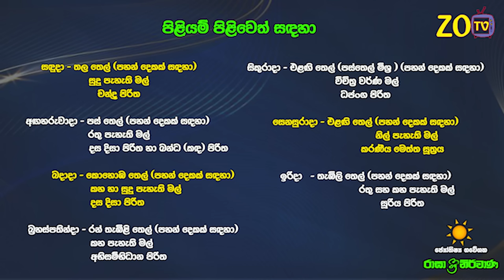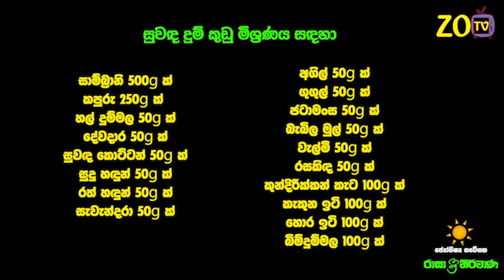සිංහ ලග්න පලාඵල 2024 ගුරු මාරුව Guru Maruwa Sinha ZooTV Lagna Palapala Raagha Shrie Nirwana Raga Sri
සිංහ ලග්න පලාඵල 2024 ගුරු මාරුව Guru Maruwa Sinha ZooTV Lagna Palapala Raagha Shrie Nirwana Raga Sri Nirvana Singhe